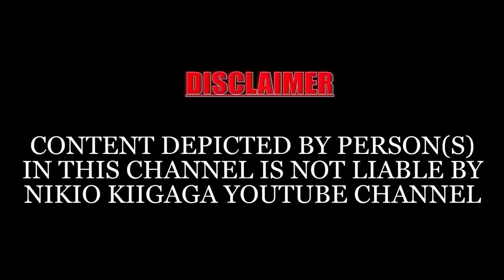MICII MIINGI UMUTHI UYU NI MIHARAGANU NA ONA NIMIOHE,NANI MIRUME NI ACIARI ARIA MARI NAHAU KABERE